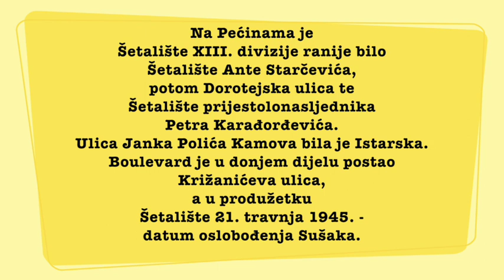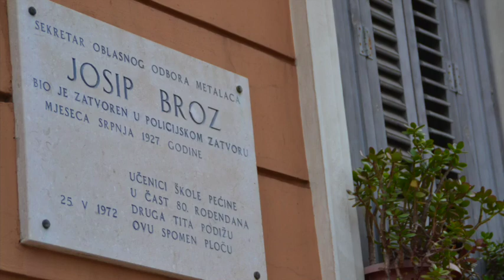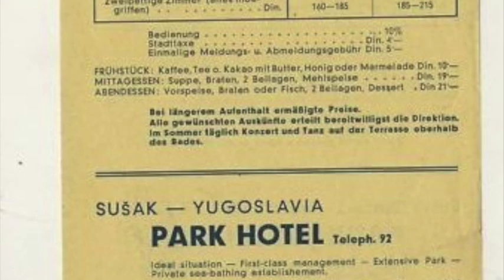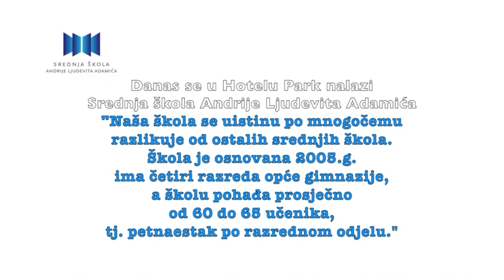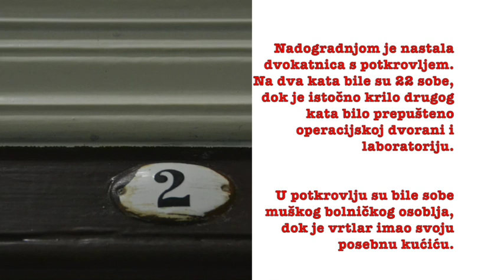Hotel Park, Rijeka i Marijan Vejvoda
Igor Žic:
Hotel Sanatorij Pećine / Hotel Park

Osnivačka skupština dioničarskog društva Sanatorij Pećine držana je krajem srpnja 1909. godine u dvorani vile gospođe Roze, udove Riboli, u Podpećinama. Osnivači društva bili su liječnici dr. Mate Jakovčić, dr. Niko Bonetić, dr. Ivo Feretić, dr. Bruno Medanić, ljekarnik Petar Sušanj, veleposjednik Hinko Vitez Bačić, inženjer Tassilio Ossoinack, te veletrgovac Ivan Turković.
Sanatorij je nastao pregradnjom vile Riboli smještene između posjeda braće Sablić i Josipa Glavana i njegovog kupališta Pećine. Građevinska dozvola dobijena je u listopadu 1909., a projekt je potpisao Vlatko Vidmar, arhitekt iz Sušaka. Nadogradnjom nastala je dvokatnica s potkrovljem. U prizemlju su bili pisarna, stan liječnika, prostrani salon s terasom, te kuhinja s prostorijom za služinčad i pomoćnim prostorijama. Na dva kata bile su 22 sobe, dok je istočno krilo drugog kata bilo prepušteno operacijskoj dvorani i laboratoriju. U potkrovlju su bile sobe muškog bolničkog osoblja, dok je vrtlar imao svoju posebnu kućicu. Uz kasniju nadogradnju hotel je dugo djelovao kao Park.
Po obnovi tridesetih godina XX. stoljeća zgrada hotela Park brojila je 50 suvremeno opremljenih soba s balkonima prema jugu, a u prizemlju je blagovaonica s prostranom terasom. Hoteli su, zapravo, dograđena dva kata, a ispred njega su uređene terase kupališta, te stotinu kabina za presvlačenje.